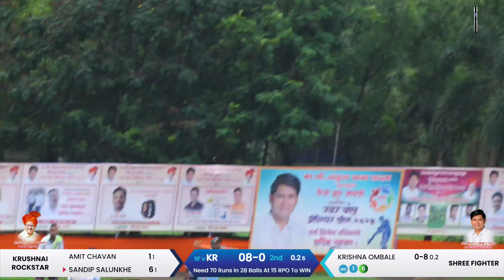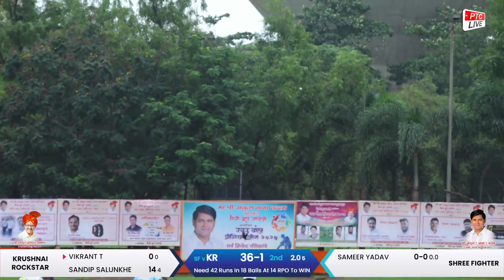SHREE FIGHTER VS KRUSHNAI ROCKSTAR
MAITRI GROUP -JAWALI ORG. RUBBER BALL PREMIER LEAGUE 2024